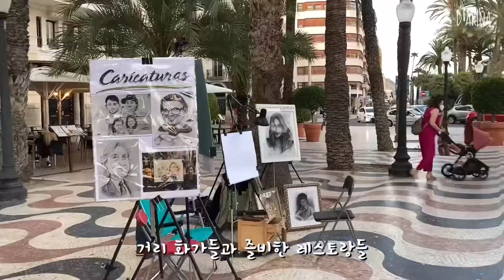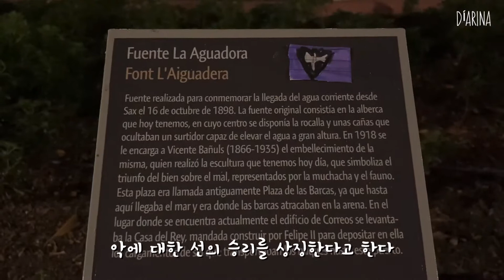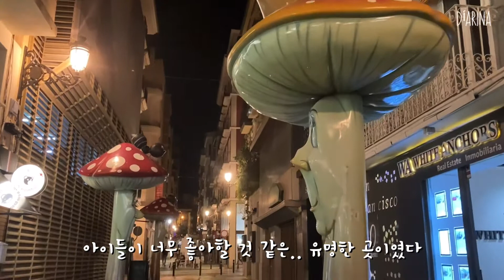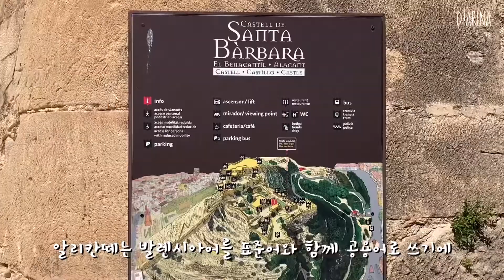스페인의 아름다운 힐링도시 ALICANTE 알리칸떼 환상적인 성 산타 바르바라와 산책로 에스플라나다 in 스페인 여행[스페인 브이로그]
스페인의 일상을 담는 싱글 라이프
**화질 1080p60HD 꼭 체크해서 보세요** /유투브영상 오른쪽밑 설정에서 조절

*  ALICANTE 알리칸떼 여행
  - SANTA BARBARA 산타 바르바라 성
  - Catedral de SAN NICOLÁS 산 니콜라스 대성당
  - Esplanada d'Espanya 에스플라나다 데 에스파냐
  - Playa del Postiguet 포스티게 해변
  - The Mushroom Street 버섯 거리

너무 매력 있었던 알리칸떼 여행기를 소개합니다.

또.
새로운.
일상을.
준비합니다.